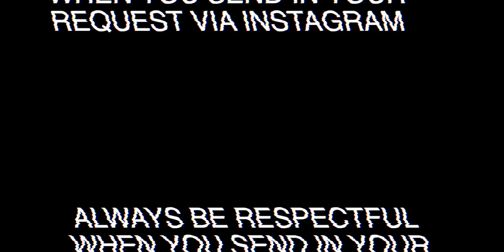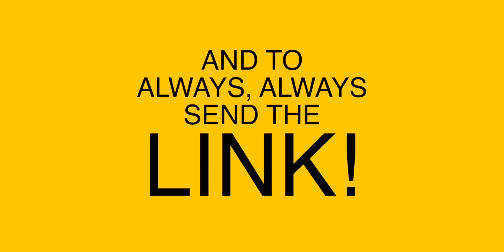JROA & AGSUNTA NAIL! this cover of NADARANG by SHANTI DOPE | Jamming session | HONEST REACTION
📖 REACTION DEFINITION:
. re·ac·tion
   rēˈakSH(ə)n/
   noun